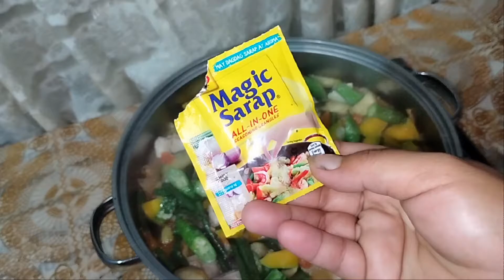Simplihan natin ang pagluto ng PINAKBET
PINAKBET